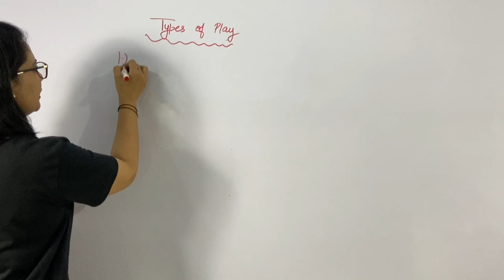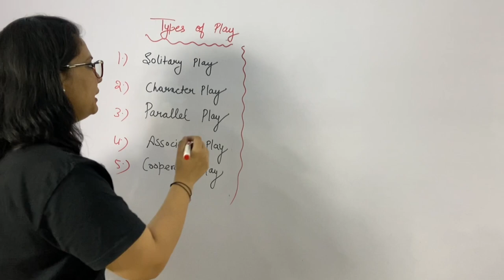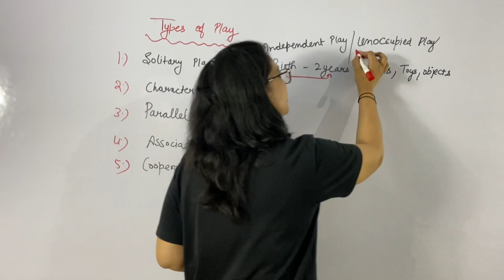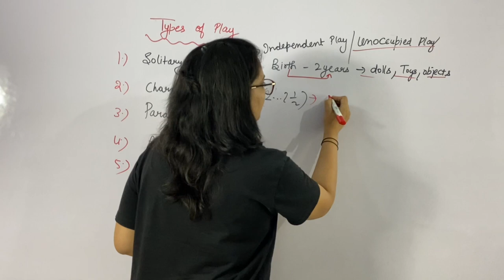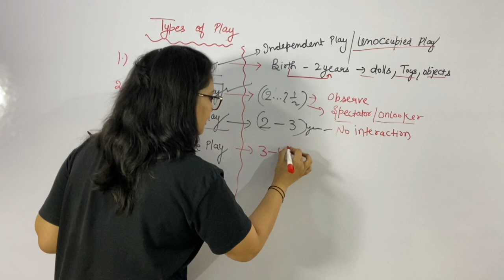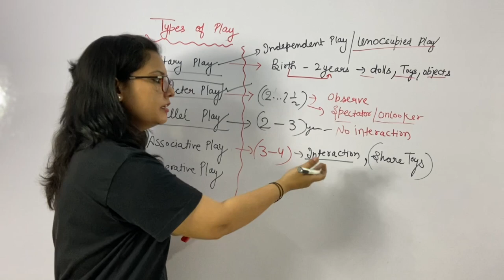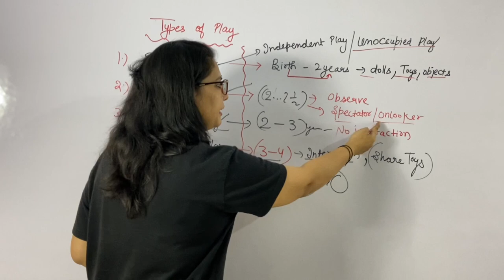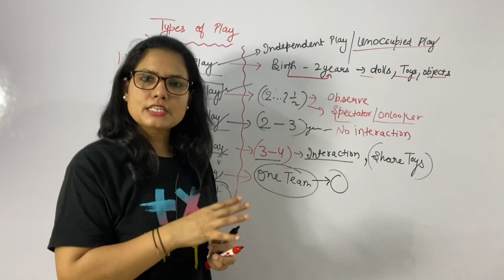CDP- 47 | Types of Play | Target - CTET & DSSSB | All STET’s | By Priyanka Gaur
•Username :- LearningWithPace